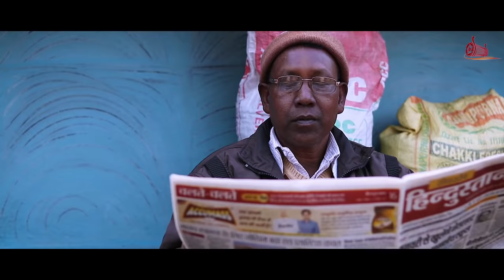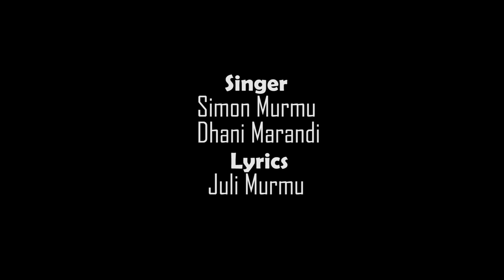Sedai Gate || New Santhali Sohrai Song 2021 || Maheshwar & Sheela || Sirjon Creation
This video is copyright of Sirjon Creation. If same audio or video may be upload on any other channel, that channel have to face legal Action..

SONG - Sadai Gati
STARRING - Srikant Tudu , Maheshwar Hansda & Sheela Hembram
SINGER - SIMOM MURMU & DHANI MARANDI
LYRICS - JULI MURMU
DIRECTOR - ANIL HEMBRAM
ASSISTANT DIRECTOR - SUMIT KISKU
PRODUCER - VIKASH KISKU
EDIT & CINEMATOGRAPHY - GULSHAN KISKU
DRONE PILOT - JOHNNY MOSES
MAKE UP ARTIST - MUKTI TUDU
                                 NITU KISKU